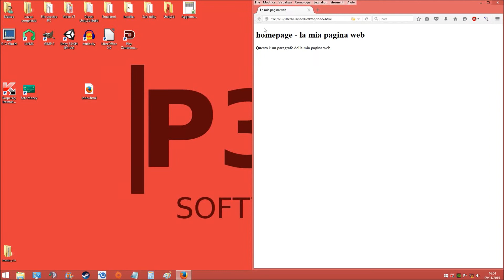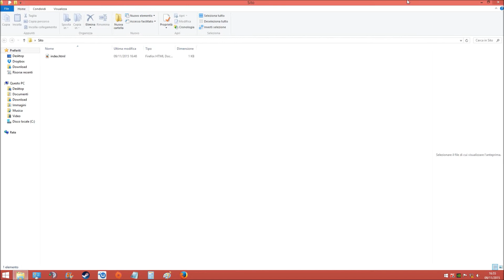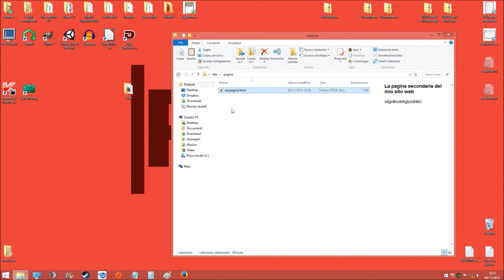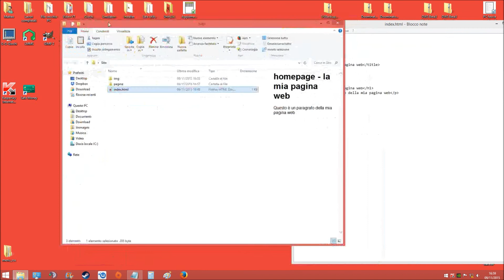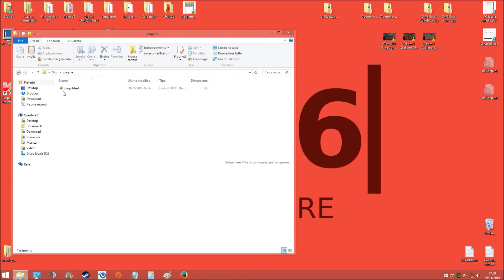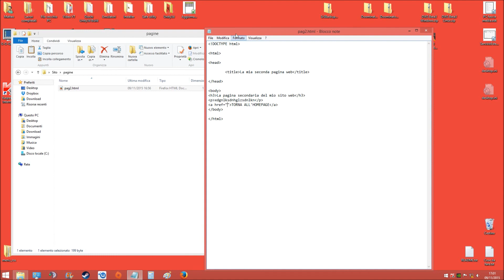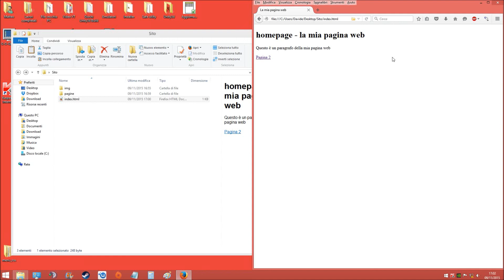Come creare un sito WEB in HTML [ITA - HD] - #2 - Organizzazione sito & collegamenti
Argomento trattato:
Organizzare il sito in più cartelle (ad esempio, una cartella per le immagini e una per tutte le pagine secondarie) e collegare le pagine fra di loro. Il collegamento con siti esterni è identico solo che bisogna scrivere l'URL del sito.